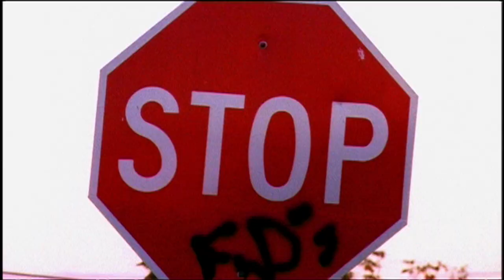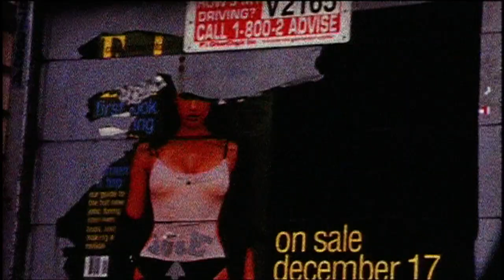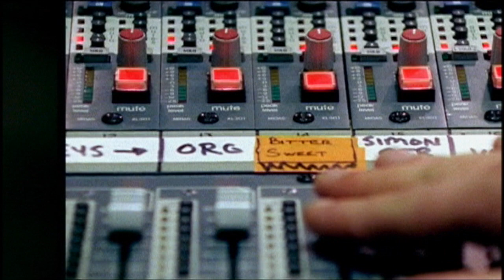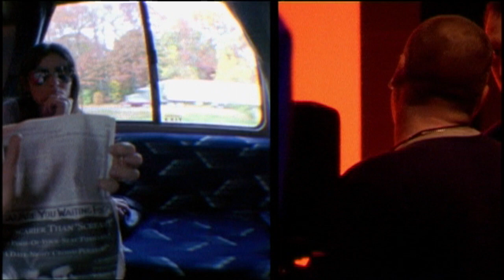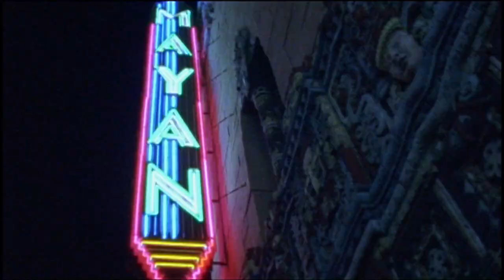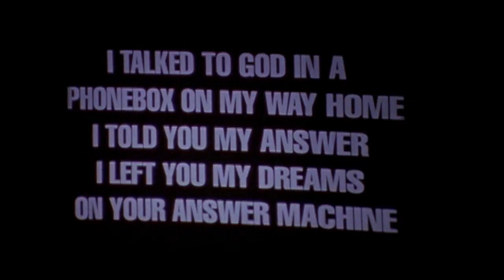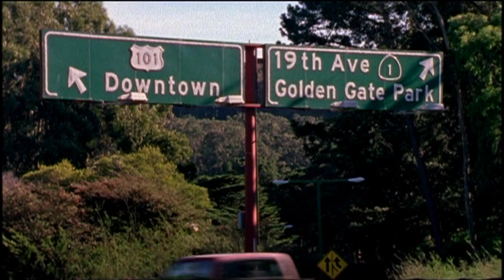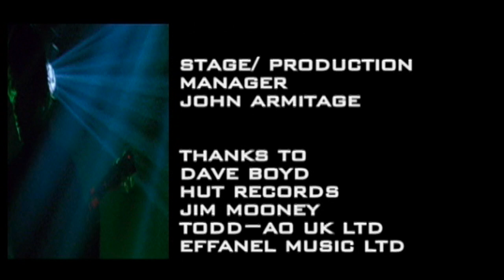'This is The Verve: Do not Panic' US Tour Film 1997 - Full HD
'This is the Verve: Do not Panic' US Tour Film. Directed by Andy Baybutt & George Hanson.
10 classic songs shot through the eyes of 10 cities from New York to San Francisco on the Urban Hymns tour, November 1997.

Cinematography by Andy Baybutt

Transferred from the original 16mm Film Master